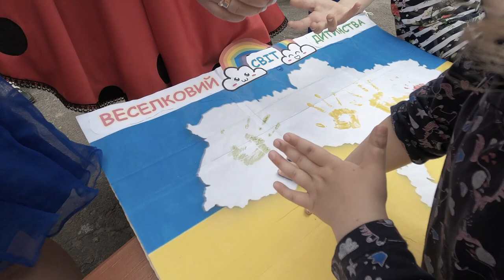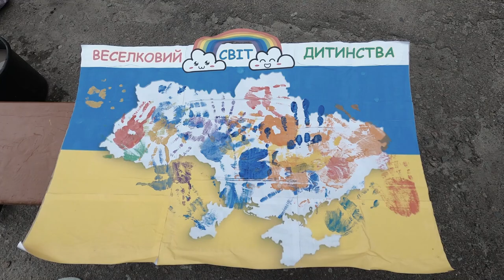У Коростишеві відбувся святковий захід "Веселковий світ дитинства"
З нагоди Міжнародного дня захисту дітей, за ініціативи КУ "Центр надання соціальних послуг" Коростишівської міської ради, спільно з Коростишівським районним сектором Управління ДСНС у Житомирській області, службою у справах дітей Коростишівської міської ради та відділом поліції✓2 Житомирського РайУправління Поліції ГУНП в Житомирській області, 1 червня, для дітей був проведений захід "Веселковий світ дитинства", за участю місцевої аніматорки Галини Гуменюк.
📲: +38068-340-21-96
📍м. Коростишів, вул. Соборна Площа, 21